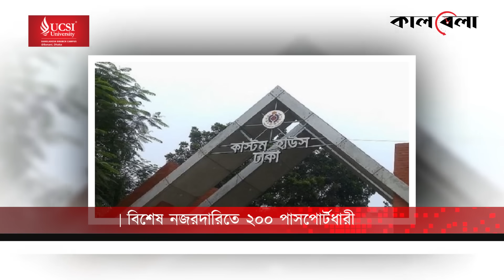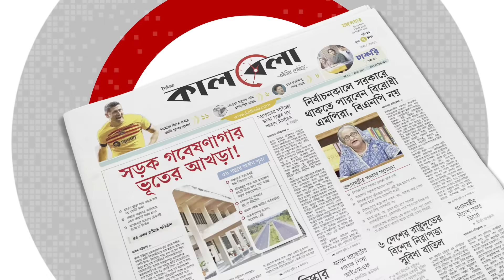বিমানবন্দরে বিশেষ নজরদারিতে ২০০ পাসপোর্টধারী | Special Surveillance | Airport | Kalbela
আমদানি-রপ্তানিসহ নানা উপায়ে বাংলাদেশ থেকে অর্থপাচার নিয়ে দেশি-বিদেশি গণমাধ্যমে নিয়মিতই খবর প্রকাশ হচ্ছে। সরকারের নিয়ন্ত্রক সংস্থাগুলোর মধ্যেও এ নিয়ে অস্বস্তি রয়েছে। হযরত শাহজালাল আন্তর্জাতিক বিমানবন্দরকে অর্থপাচারের বড় রুট হিসেবে ধরা হয়। বিমানবন্দরে বিশেষ নজরদারিতে ২০০ পাসপোর্টধারী | Special Surveillance | Airport | Kalbela